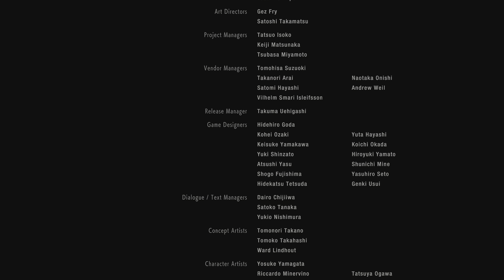Five Minutes Until Detonation - Resident Evil 2 Part 21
Resident Evil 2, a landmark survival horror video game from 1998 developed and published by Capcom for the PlayStation, remains a classic in the genre. The game follows the harrowing experiences of rookie cop Leon S. Kennedy and college student Claire Redfield as they strive to escape the zombie-infested Raccoon City, a result of a biological weapon unleashed two months after the events of the original Resident Evil. Resident Evil 2 earned widespread acclaim for its atmospheric setting, graphics, audio, scenarios, and improvements over its predecessor. The gameplay emphasizes exploration, puzzles, and combat, with branching paths, unique storylines, partners, and obstacles for each character.

Although the game faced some criticism for its controls, voice acting, and certain elements, it is often lauded among the best video games ever made. With over 6 million copies sold, Resident Evil 2 became the best-selling Resident Evil game for a single platform. It was later ported to various platforms, including Windows, Nintendo 64, Dreamcast, and GameCube. The game's story has been expanded upon in later titles, and a remake was released for PlayStation 4, Windows, and Xbox One in 2019, further cementing its legacy in the survival horror genre.